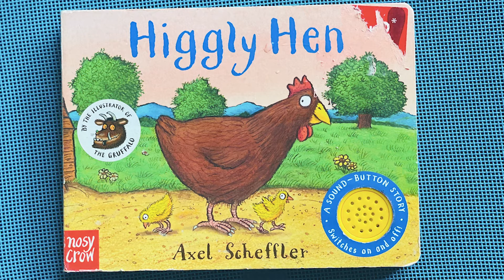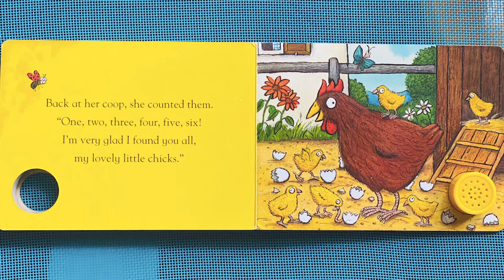HIGGLY HEN | Story Telling with 2monkeysandme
Come join us in the exciting journey of Sensory Plays, Science Experiments, DIY & Hacks, STEM and Motor Skill Activities, Food Recipes and traveling around the world.

2monkeysandme promotes learning through play! We focus on the overall development of children from a newborn to pre-schoolers.

2monkeysandme promotes learning through play!